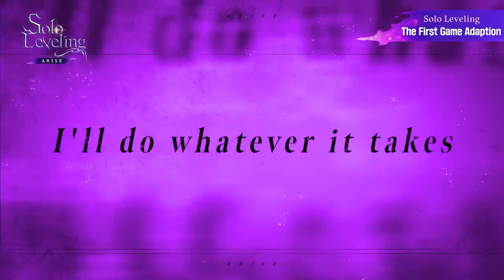I got my hands on the new Solo Leveling Game!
Solo Leveling:ARISE is an action RPG adaptation of Solo Leveling, based on the hit anime and Webtoon. Taking on the role of Jinwoo, players can experience his level-ups and progress through the beloved anime tale firsthand, taking on dynamic battles and creating their own combat styles, relying on various combinations of skills and weapons. Not only can players team up with hunters from the Webtoon, they can summon their own "Army of Shadows" using Jinwoo's famous line "Arise."